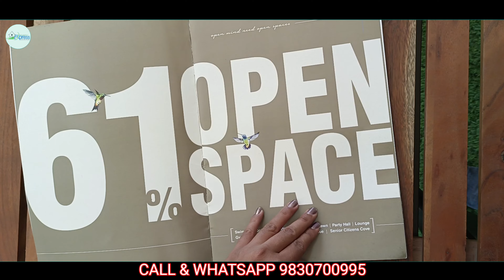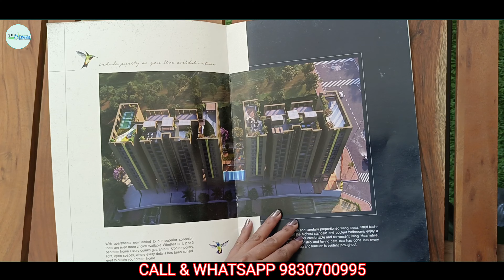AIKYAM / PROPERTY EXPRESS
Property express, the Kolkata based Real Estate Company, saw its genesis in 2017. It is one of the most trusted company which work only kolkata based. We believe that at the end of the day, we want a home that matches our personality & dream. Property express promises clients that our team will always ready and waiting to help the consumers for finding their perfect fit.

Focus minded

With a single minded focus we offres the most quality service in the industry. Property express managed many residential & commercial, buy & sell deals, in addition to huge retail transaction.

HIRA NUMBER : HIRA/A/KOL/2018/000096